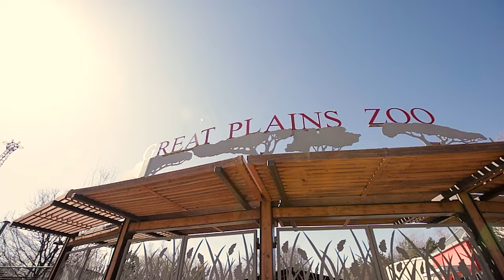Meet Our Jacks | Alumni | Stephanie Arne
Stephanie Arne's passion for animals and wildlife conservation has taken her around the world. She has made hundreds of media appearances, most recently on the Drew Barrymore Show. Now, she is back in her home state protecting its local species. Learn more about this SDState alumna and how she shares her zoological knowledge with others.